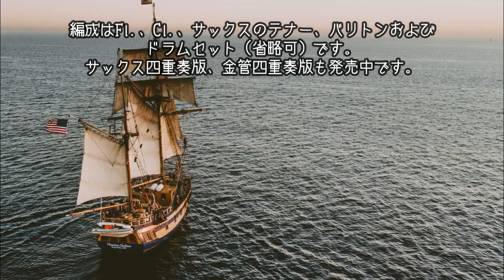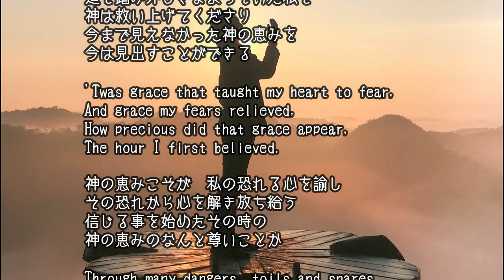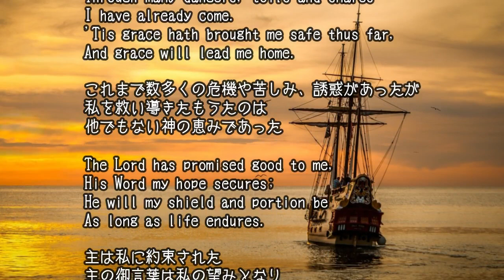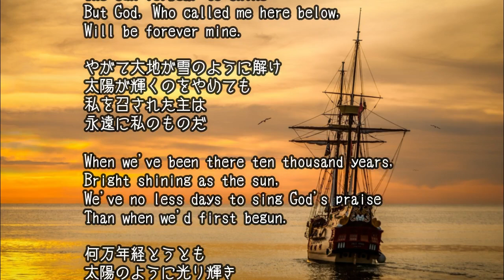木管四重奏+ドラムス アメイジング・グレイス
Amazing Grace

編成はFl.、Cl.、サックスのテナー、バリトンおよびドラムセット（省略可）です。
サックスのテナー、バリトンはバスクラリネットやファゴットに変更可能です。
金管四重奏版も発売中です。
ゴスペルの名曲をコンサート・ピースに、ぜひどうぞ。

『アメイジング・グレイス（アメージング・グレース）Amazing Grace』は、ジョン・ニュートン（英国）の作詞による
賛美歌・ゴスペルの名曲で作曲者は不詳です。
特にアメリカ合衆国で最も慕われ愛唱されている曲の一つであり、バグパイプでも演奏されます。
今まで見えなかった神の恵みを　今は見出すことができる曲です。

ジョン・ニュートン(John Newton/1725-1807)は、イギリスの貿易商の家庭に生まれました。
母親は、幼いジョンに聖書を読んで聞かせるなど、熱心なクリスチャンでした。
成長したジョンは、商船の指揮官であった父に付いて船乗りとなります。
歌詞の内容は、ある体験を通して神の恵みに目覚めたジョン・ニュートンの敬虔な心境がつづられています。
黒人奴隷を輸送するいわゆる「奴隷貿易」に携わり富を得るようになった。
そのある体験とは、アフリカからの三角貿易からイギリスへ帰る船の中での奇跡的な出来事だったと言われています。

船が嵐に遭い浸水、転覆の危険に陥ったので、彼は必死に神に祈りました。
すると流出していた貨物が船倉の穴を塞いで浸水が弱まり、船は運よく難を逃れたのです。
その後、彼は勉学と多額の献金を重ねて牧師となりました。
歌詞中では、黒人奴隷貿易に関わったことに対する悔恨と、それにも拘らず赦しを与えた神の愛に対する感謝が歌われています。

歌詞の意味・日本語訳（意訳）

アメージング・グレース
何と美しい響きであろうか
私のような者までも救ってくださる
道を踏み外しさまよっていた私を
神は救い上げてくださり
今まで見えなかった神の恵みを
今は見出すことができる

神の恵みこそが　私の恐れる心を諭し
その恐れから心を解き放ち給う
信じる事を始めたその時の
神の恵みのなんと尊いことか

これまで数多くの危機や苦しみ、誘惑があったが
私を救い導きたもうたのは
他でもない神の恵みであった

主は私に約束された
主の御言葉は私の望みとなり
主は私の盾となり　私の一部となった
命の続く限り

Yes,when this heart and flesh shall fail,
And mortal life shall cease,
I shall possess within the vail,

そうだ　この心と体が朽ち果て
そして限りある命が止むとき
私はベールに包まれ
喜びと安らぎの時を手に入れるのだ

やがて大地が雪のように解け
太陽が輝くのをやめても
私を召された主は
永遠に私のものだ

何万年経とうとも
太陽のように光り輝き
最初に歌い始めたとき以上に
神の恵みを歌い讃え続けることだろう